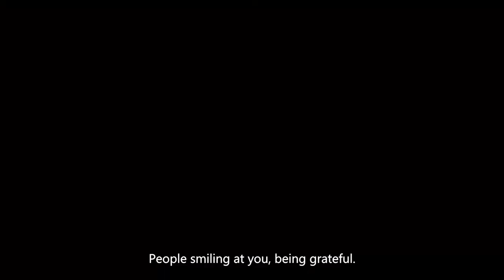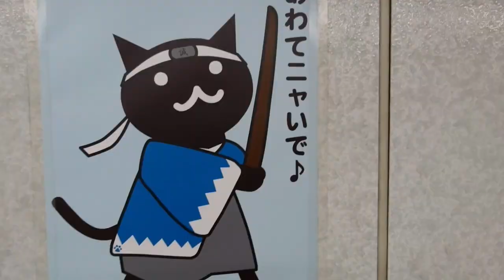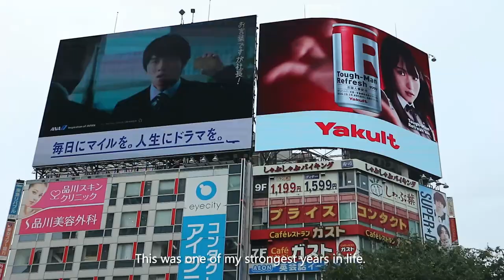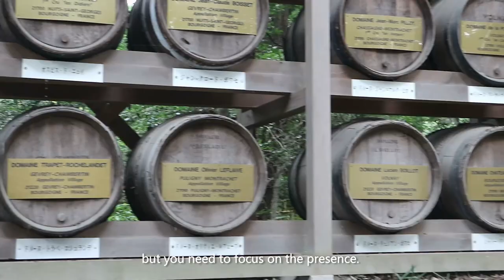VISITING JAPAN - MY 2 WEEK EXPERIENCE - How to be happy and mindful.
In August and September 2019, we visited Japan.
From Tokyo - Fuji - Osaka - Nara Park - Kyoto - and back to Tokyo.
It was a journey for life. I learned a lot. Thank you, Japan.

(subtitles available)

MUSIC: Noir Et Blanc Vie - True Art Real Affection Part 2

RKVC - Before I Go
Noir Et Blanc Vie - Longest Run
Patrick Patrikios - Just Dance
Cheel - Blue Dream
Cheel - Violet Vape